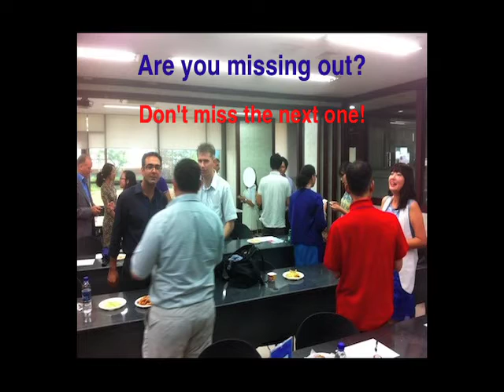Business Network Seoul Korea - August 2012 Meetup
- Build a large network in Seoul Korea within 2 hours at a Business Network Korea Meetup